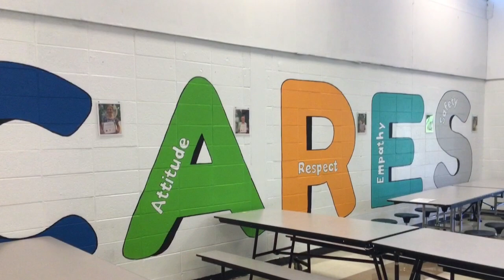BDBC Wednesday, March 1, 2023